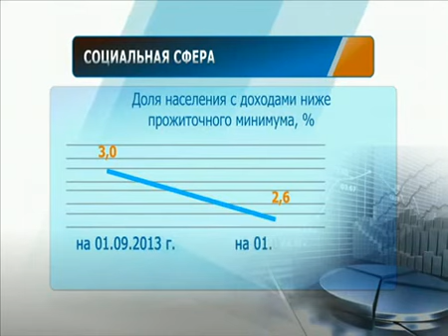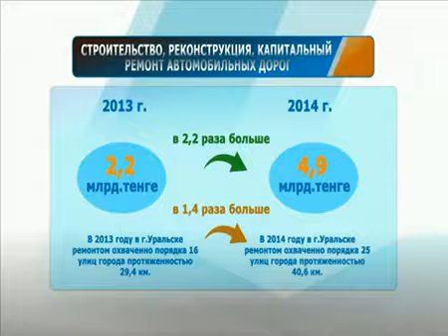Брифинг с участием акима Западно-Казахстанской области Н. НОГАЕВА